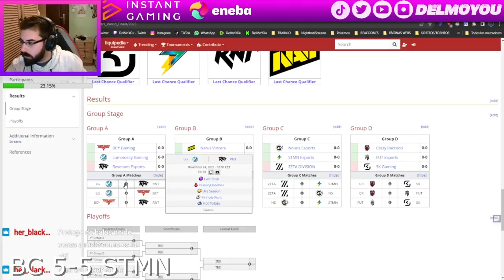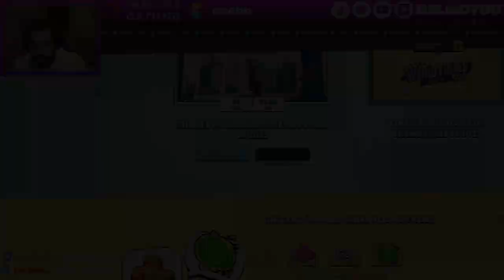BC GAMING (CHINA) VS STMN (NA) *PRIMERAS SCRIMS DE CHINA EN EMEA*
Twitch.tv/DelMoYOu